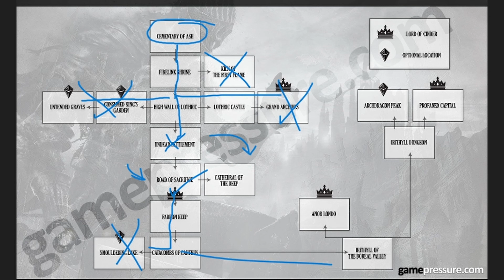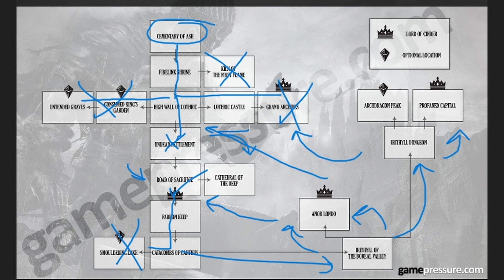The Beautiful Narrative of Change and Decay in Dark Souls 3.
This is the long awaited Dark Souls 3 not so retrospective video. I love this game to death, so allow me to talk about it. Enjoy the video